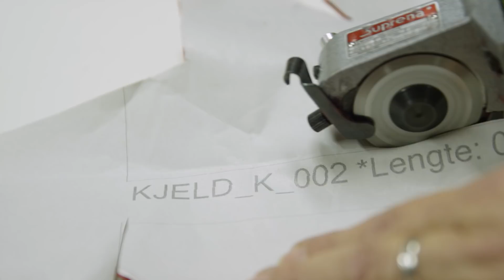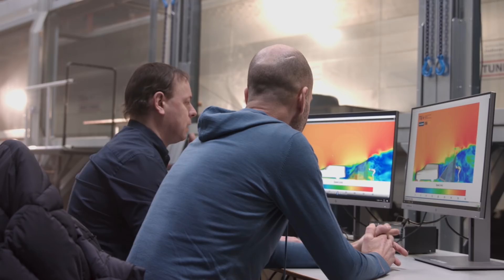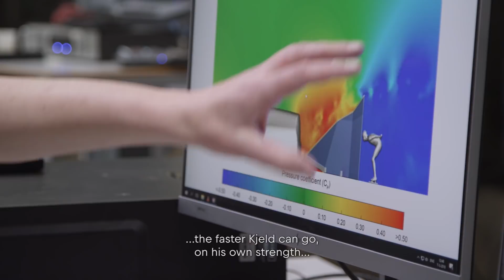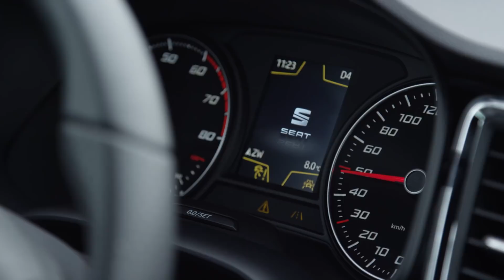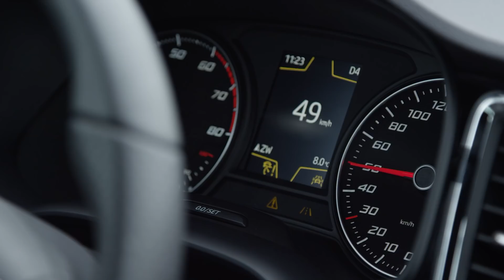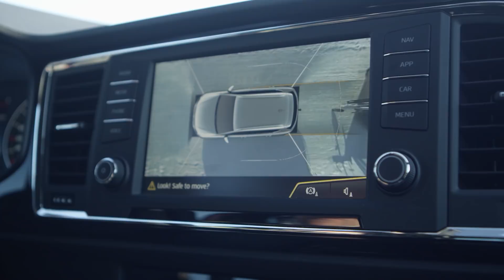QUEST FOR SPEED: The guy that broke the world speed skate record.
On March 28, 2018, Kjeld Nuis wrote history to become the fastest speed skater ever. Kjeld had just won two Olympic medals and now he wanted to become the fastest speed skater ever. Together with Erben Wennemars, Red Bull studied the ideal conditions to reach the top speed. Part of these studies was a test in a wind tunnel to calculate in detail how the aeroshield should be designed. Wennemars also studied the speed that could be reached behind the aeroshield on normal skates at a deserted Twente airport.